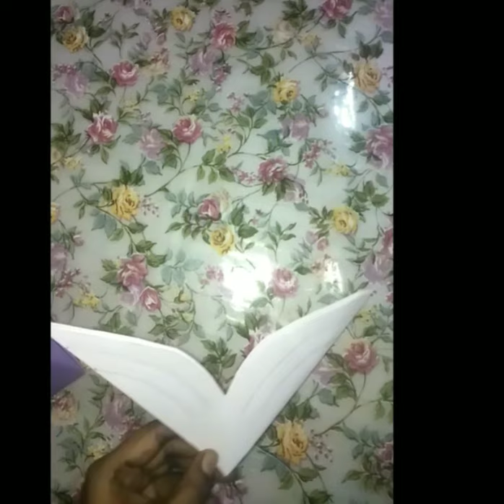Wall Hanging Decor - flower design-paper crafts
Requrements:

A4 color Sheets
Glue
measuring Scale
Scissor
Marking Pencil

Links:
A4 color Sheets